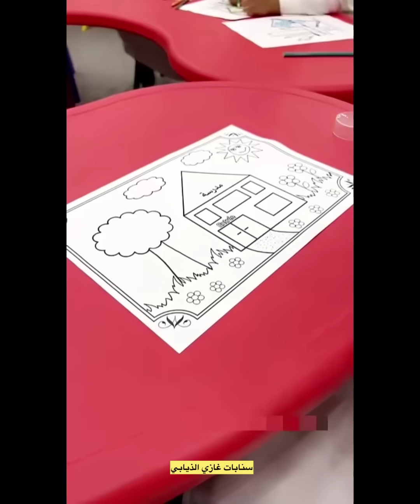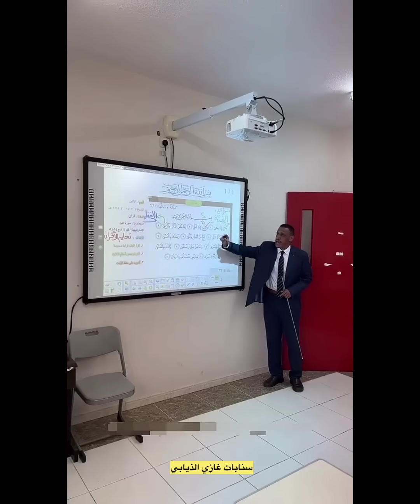بحر لي بجننهم في المدرسه 😂😂لا يفوتكم#سنابات